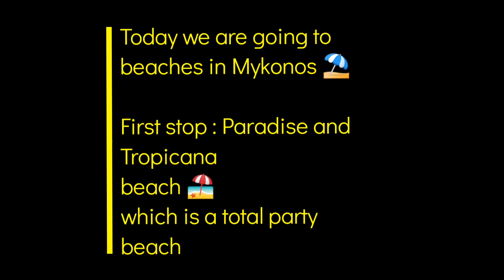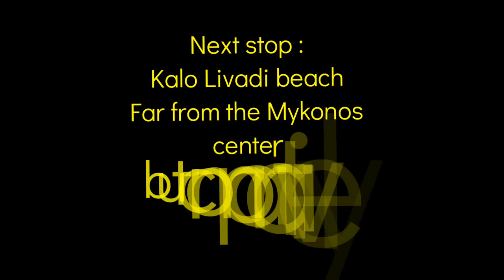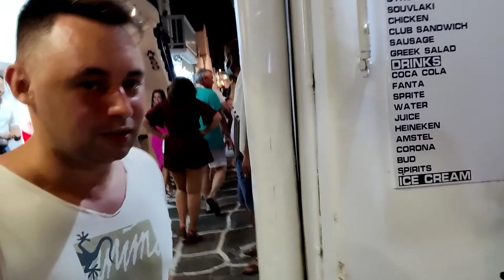Mykonos Day 2 | Greece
Mykonos Day 2

1. Paradise and Tropicana beach
2. Kala Livadi beach
3. Kalafatis beach
4. Profitis ilias

July 2021